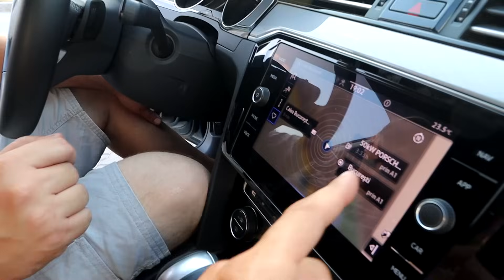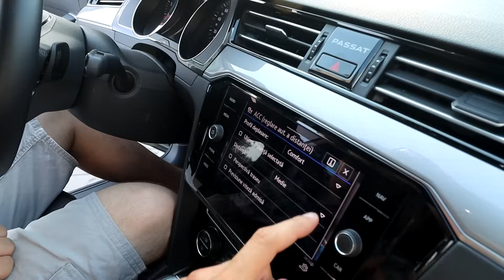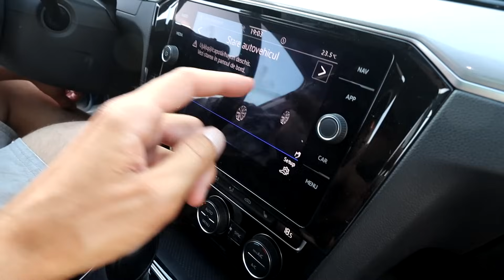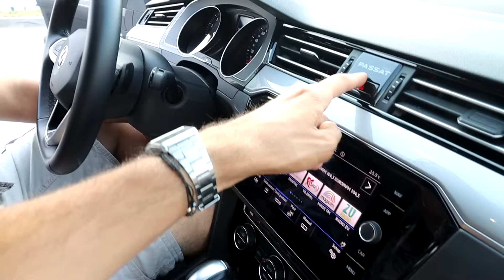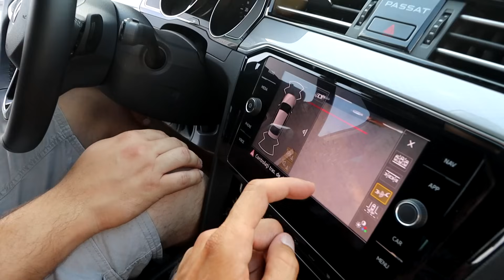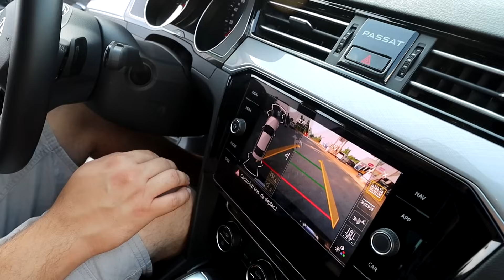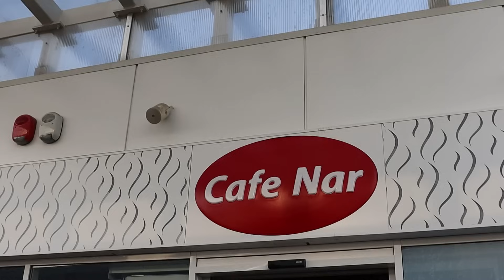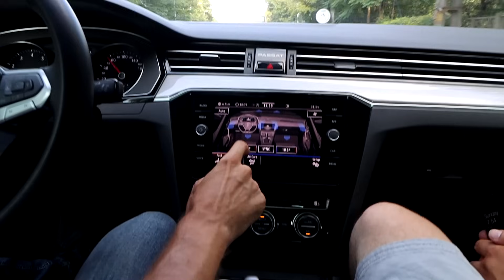Volkswagen Passat B8 1.5 TSI, 150 CP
Echipa noastra:
Atelierul pe Instagram